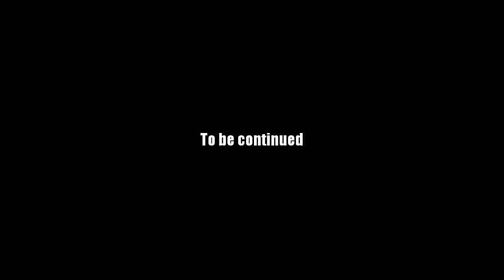AQ Worlds "Salvage Mission" (Quest)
Quest:Salvage Mission

NPCs:Blazebalm

Monster List:Twisted Undine

Turn in:Location Key Found x5
           Locatrix Animus Found x1

Equipment Won:None